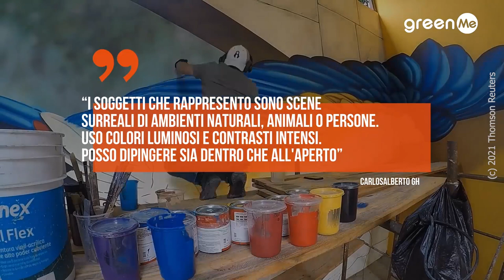Le incredibili opere 3D di Carlos Alberto GH